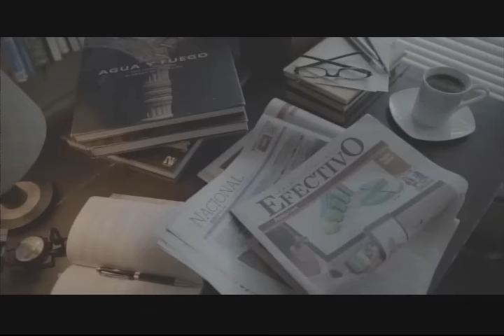El defensa Gallardo asegura estar comprometido con la Bicolor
Comunicaciones se juega el liderato contra Xelajú MC | Guastatoya quiere dar la sorpresa ante Municipal | Marquense se quiere asegurar su clasificación a la fase final | La selección femenina Sub 17 vence 4-0 a Nicaragua